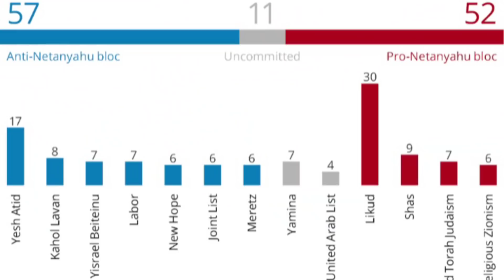Israel Lal Thar Chu ! (Khawvel tâwp a hnai viau tawh em?) //Lr Docs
A hmaa a lo zui ṭhin leh a lo campaign pui dum dum ṭhin - Benjamin Netanyahu luahlântu Naftali Bennett hi juda kulmuk ve tak, Palestine ram din duh lo bur tu niin PM a nih aṭanga ni hnih a liam fel awrh tihah Gaza a bomb nghal dur dur mai le! Mahse, PM a ni rei thei meuh ang em? Netanyahu-a pawl ten paihthlak dan tur an ngaihtuah chhunzawm ve reng awm si a!

---Lr Chhangt      Dt: 19 Jun 21